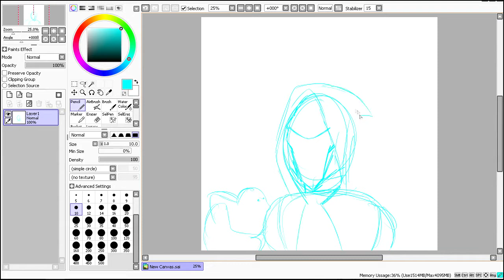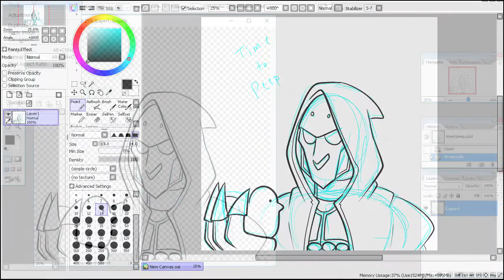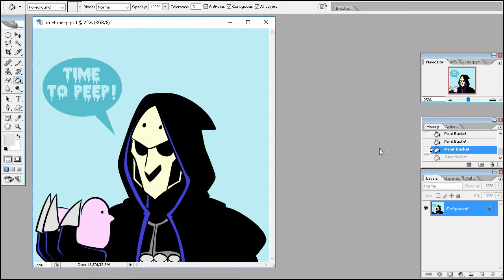Let's Draw Reaper From Overwatch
In today's installment of Let's Draw, Pemmy decided to draw everyone's favorite Overwatched edgelord, Reaper.